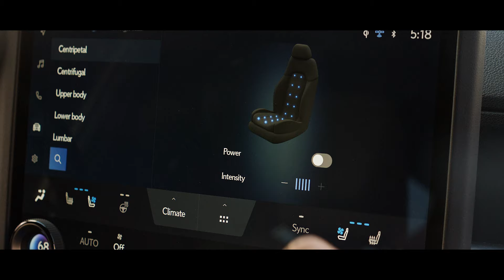The Lexus GX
The Lexus GX. Live Up To Every Adventure.